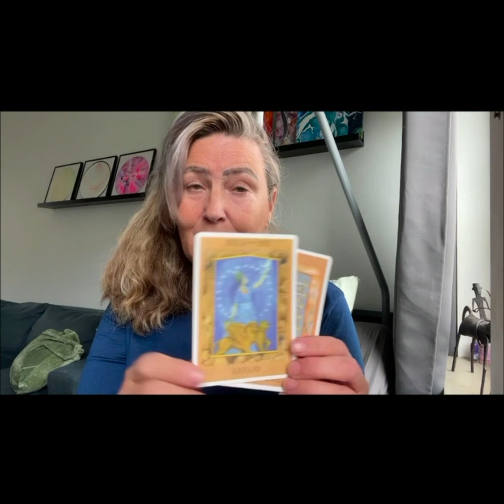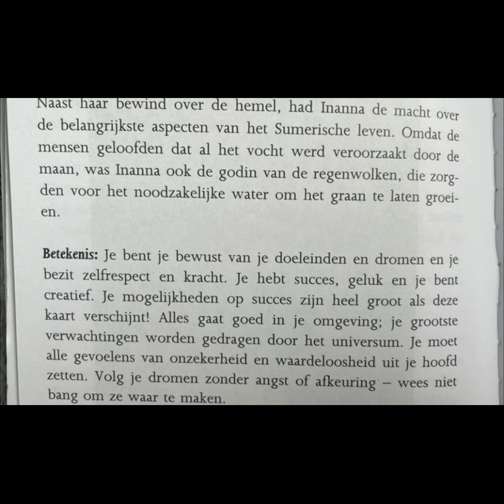#11-2024 SPIRITUALITEIT: ALS JE DIT ZIET, IS DIT (DAG)KAARTJE VOOR JOU (wet vd Aantrekkingskracht)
De Boodschap is voor een ieder die dit ziet, omdat ik in de wet van de Aantrekkingskracht geloof dus je ziet het niet voor niks‼️
Hier weer eens een dagkaartje! Vandaag heb ik voor het kaartendeck Het Godinnentarot kaartendeck!

Op tt geef ik dagelijks een kaartje en als het mij lukt, dan plaats ik het ook hier! Het kost meer handelingen en dus energie om hier de video te plaatsen en helaas heb ik weinig energie!

Fijne dag, liefs Liane

Wil je meer over mij weten, kijk dan onder het tabblad: 'OVER'

** de getoonde video's en foto's zijn mijn eigendom en kunnen niet zomaar gebruikt worden, delen van de video's zijn natuurlijk wel toegestaan! Ik gebruik de benodigdheden op mijn manier en ben alleen voor mezelf verantwoordelijk!! Er kan dus geen verwijzing naar mij gemaakt worden als er iets gebeurd naar aanleiding van mijn video's!!

***The music in the Movavi program is used under the license of the service that provides free audio - Jamendo
I have a license for the Movavi software, which has an agreement with Jamendo granting music rights to all users of Movavi products. Or from free YouTube music‼️